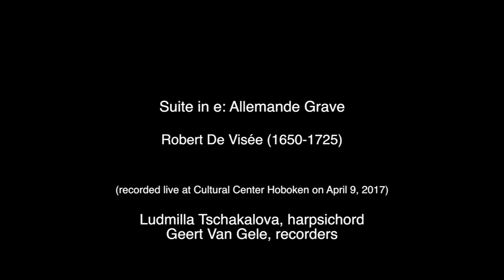R. de Visee, Suite in e: Allemande Grave. Recorder-Harpsichord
R. de Visee, Suite in e: Allemande Grave. Concert recording by Ludmilla Tschakalova, harpsichord and Geert Van Gele, recorder